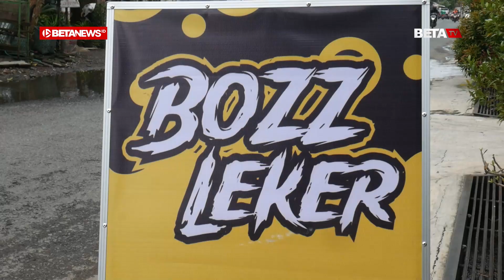Bozz Leker, Ukurannya Lebih Gede dan Lebih Krispi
BETANEWS.ID, KUDUS - Beberapa pembeli tampak menunggu pesanan yang dibuatkan oleh seorang wanita yang mengenakan baju kuning di lapak Bozz Leker. Wanita bernama Navida Navulani (28) itu tampak cekatan membuatkan leker sesuai varian yang dipilih pelanggan. Satu demi satu, leker yang dibuatnya itupun selesai yang kemudian diberikan kepada pembeli.

Seusai melayani pembeli, Vida begitu ia akrab disapa bersedia berbagi informasi tentang lapak yang baru buka  2 Februari 2023 itu. Ia mengatakan, meski baru buka, lapak yang berada di Desa Pedawang RT 2 RW 2, Kecamatan Bae, Kabupaten Kudus itu menjadi primadona baru bagi penyuka kuliner leker.